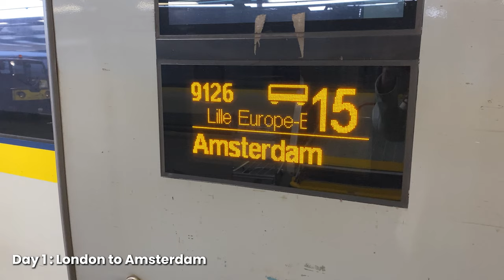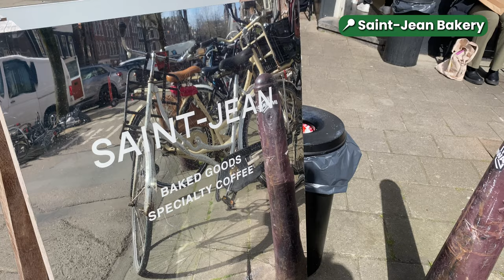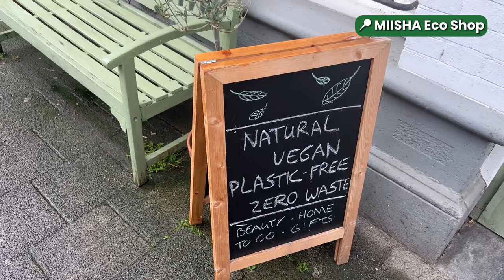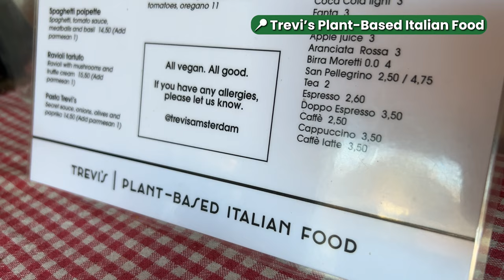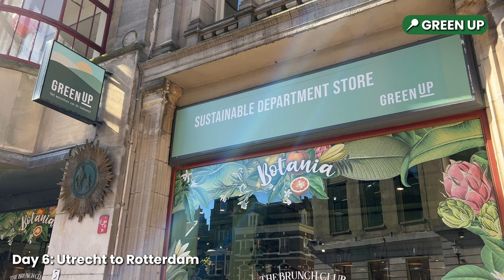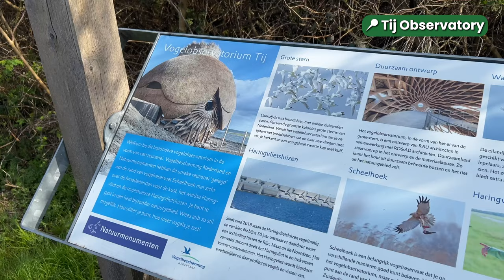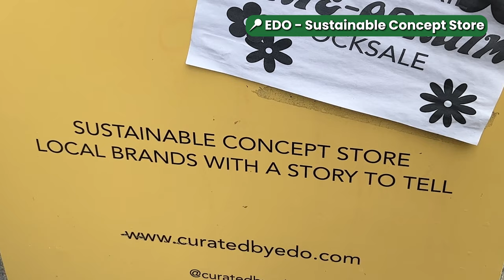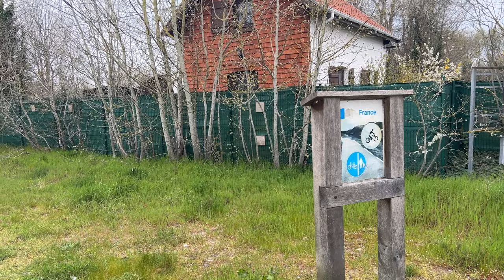The Best Cycle Route In Europe | Netherlands Cycle Trip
We set off on a two week cycle trip across the Netherlands, Belgium and Northern France. We are going to be visiting 7 major cities, as well as enjoy the beautiful countryside. We plan to stay in tiny homes, on boats and in sustainable hotels, as well as visit a range of eco projects along the way. We will also be stuffing our faces with delicious plant based food! So come along with us as we enjoy this beautiful part of the world.

Our Equipment:
- Our Sony Camera
- Our Favourite Camera Lens
- Our DJI Drone
- Our Camera Gimbal
- Our Microphones

Chapters:
00:00-00:33 Intro
00:34-04:05 Amsterdam
04:06-08:05 First Day Cycling
08:06-09:04 Keukenhof Tulip Festival
09:05-12:14 Utrecht
12:15-13:15 Rotterdam
13:16-13:45 Kinderdijk
13:46-15:15 Delft
15:16-15:45 Cycle To Zeeland
15:46-16:35 Tij Observatory
16:36-20:32 Cycle To Belgium
20:33-21:32 Antwerp
21:33-22:40 Brussels
22:41-23:45 Ghent
23:46-24:51 Bruges
24:52-26:23 Cycle To Dunkirk
26:24-26:42 Dunkirk Ferry to Dover
26:43-28:29 Reflections